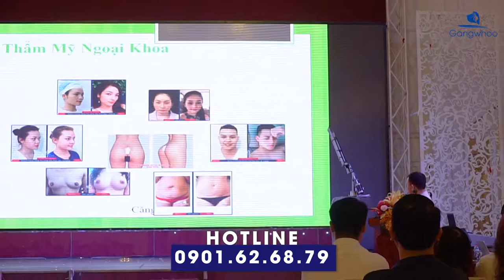DR Park Sung Yong - Giám đốc chuyên môn Thẩm mỹ viện Gangwhoo